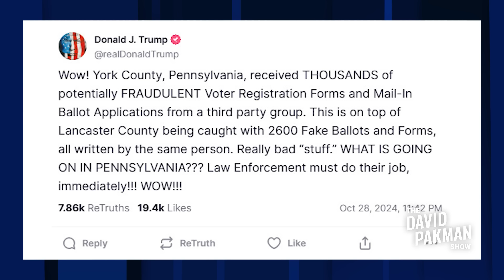HE'S DOING IT: Trump already claiming 2024 FRAUD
-- Donald Trump starts to claim election fraud in Pennsylvania